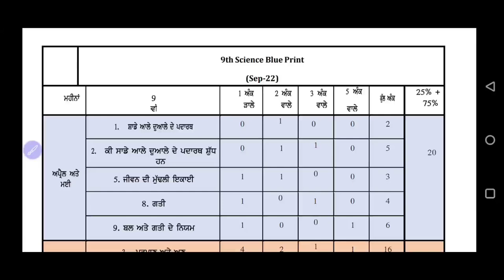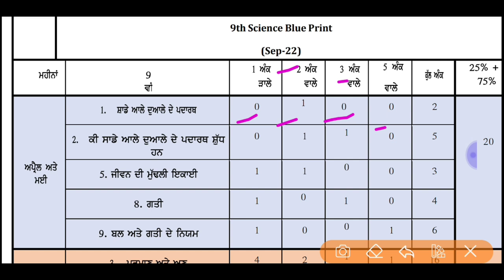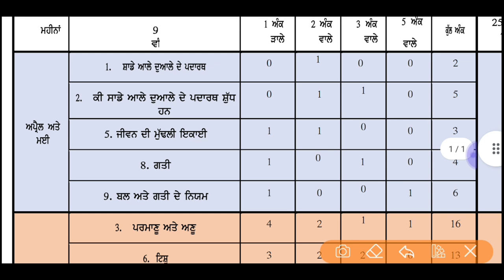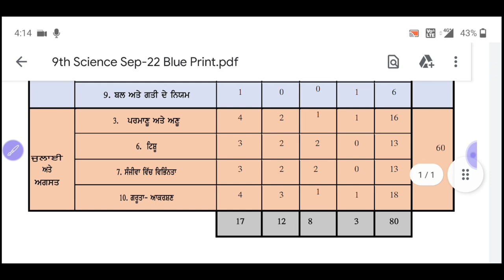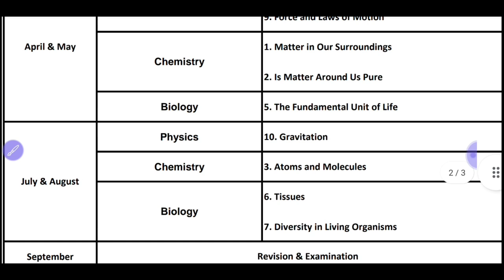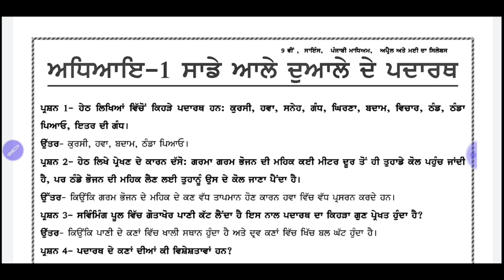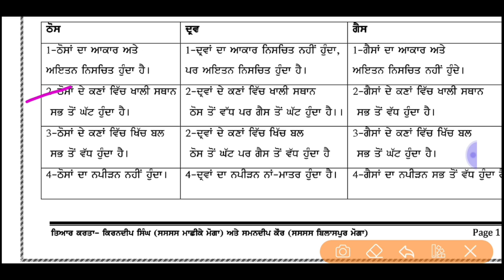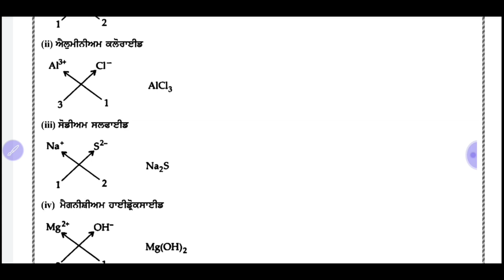Pseb 9th science September exam | 27 September 2022_ਇਸ ਤਰ੍ਹਾਂ ਆਵੇਗਾ ਪੇਪਰ | Long question 5 marks